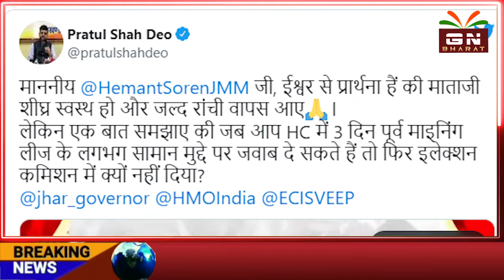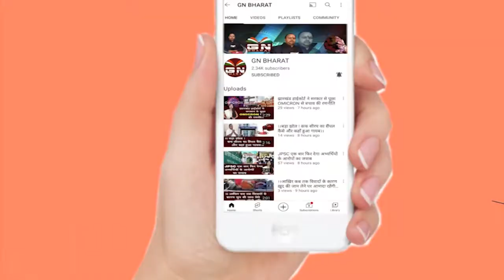CM हेमंत सोरेन को चुनाव आयोग का नया नोटिस, 10 दिन में मांगा जवाब, इस पर बीजेपी का वार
CM_हेमंत_सोरेन को चुनाव आयोग का नया नोटिस, 10 दिन में मांगा जवाब, इस पर